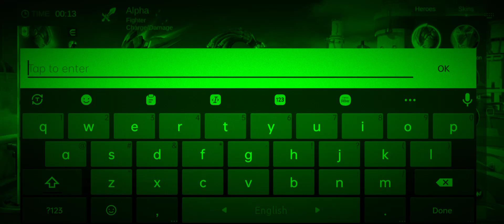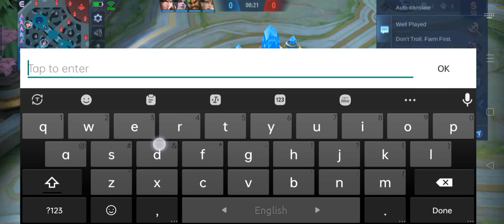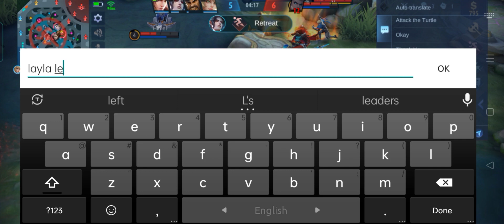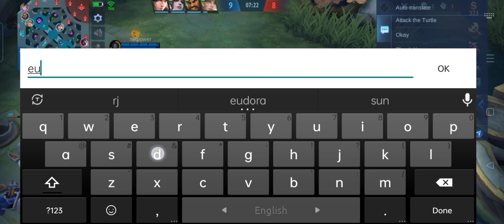mobilelegendsbangbang Alpha classic gaming by (BabyDipu)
this video about make people happy ____
make people happy ____ mean  enjoy her feeling____

Video credit_____ ____by( BabyDipu)___
_______(BABYDIPU)

it's game play. game name is Mobile Legends Bang Bang